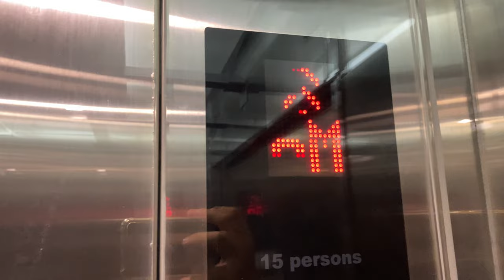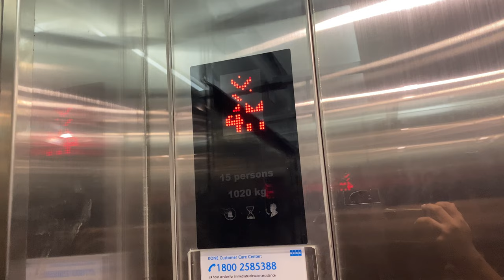KONE N MONOSPACE MRL @ JTC LOGISTICS HUB @ GUL [LOBBIES 7 - 9]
Probably one of the tallest and fastest N MonoSpaces (MRL!!!) in Singapore.

This building also has 3 lift lobbies, lobbies 7 to 9 serving the container depot, and is primarily used for container depot staff and maintenance crews to access the container depot area.